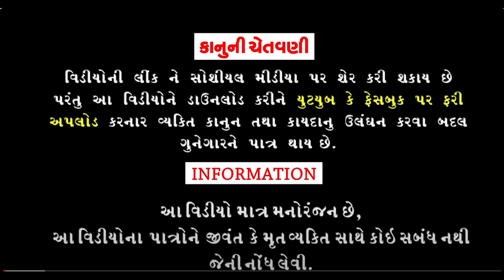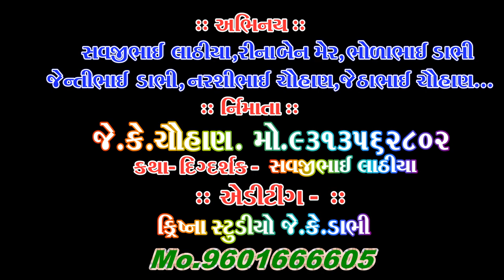વિદેશી બૈરૂ||videshi beru||Goral digital||full comedy HD video||muladada comedy